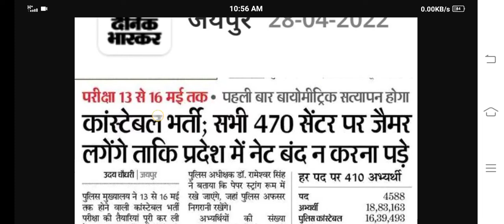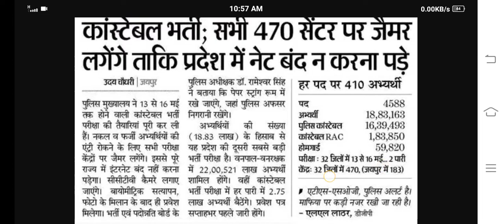rajasthan police admit card 2022,rajasthan police exam date 2022,rajasthan police model paper 2022